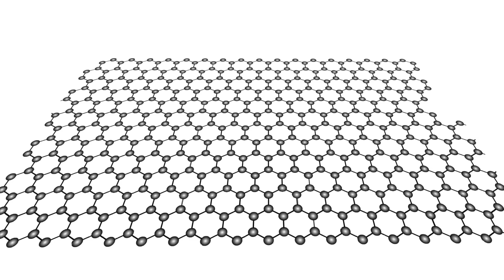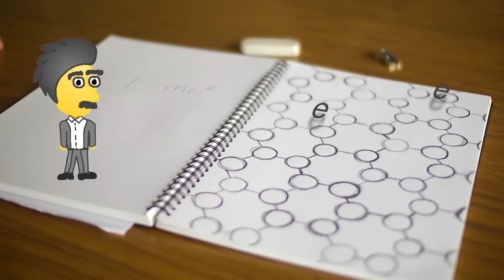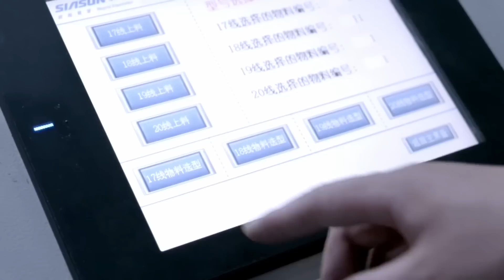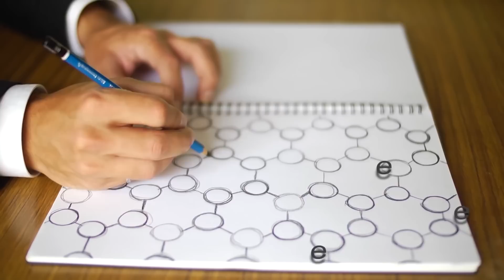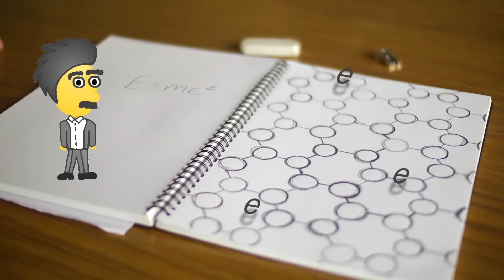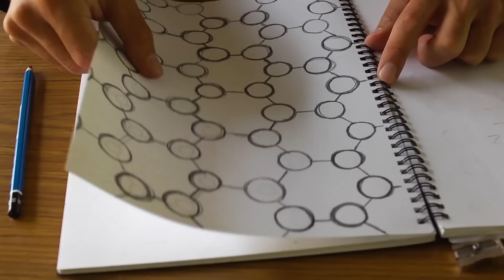Polska rozpoczyna produkcję grafenu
Materiały przyszłości. Może za 10-20 lat baterie w telefonach, płyty główne, całe procesory we wszelakiej technologii będzie wykonany z grafenu.
Opowiemy czym grafen jest, co może nam dać ale też opowiemy o polskim wątku w jego powstawaniu.
Ciekawostka dodatkowa jest taka, że grypa Azoty na poważnie planuje rozpoczęcie produkcji grafenu w swoich zakładach.

Muzyka:
ALBIS- Biggie